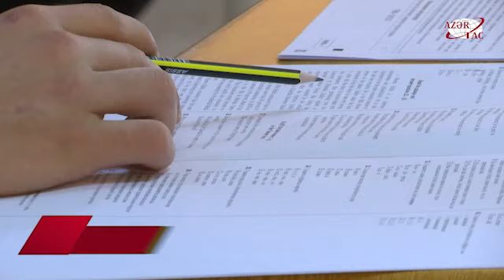Bu gün respublikanın 15 şəhər rayonunda tam orta təhsil səviyyəsi üzrə buraxılış imtahanı keçirilir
Bu gün Bakı şəhərinin Nərimanov, Qaradağ, Xəzər, Yasamal rayonlarında, Gəncə şəhərinin Kəpəz rayonunda, Ağdam, Ağdaş, Balakən, Biləsuvar, Göyçay, İmişli, Qax, Qazax, Qusar, Yevlax rayonlarında, Lənkəran və Şirvan şəhərlərində Dövlət İmtahan Mərkəzi tərəfindən tam (11 illik) orta təhsil səviyyəsi üzrə buraxılış imtahanları keçirilir. Bundan əlavə, Zaqatalada tədrisi gürcü dilində olan məktəblərin şagirdləri imtahan verirlər.Dövlət İmtahan Mərkəzindən AZƏRTAC-a bildirilib ki, imtahanda 22 min 902 şagirdin iştirakı nəzərdə tutulur.